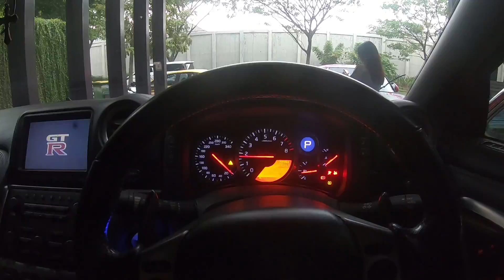PERTAMA KALI ADIK GW COBAIN NISSAN GTR R35 | CARVLOG #181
nah pada video kali ini gw mau suruh adik gw si kezia untuk cobain nissan GTR. ENJOYY.